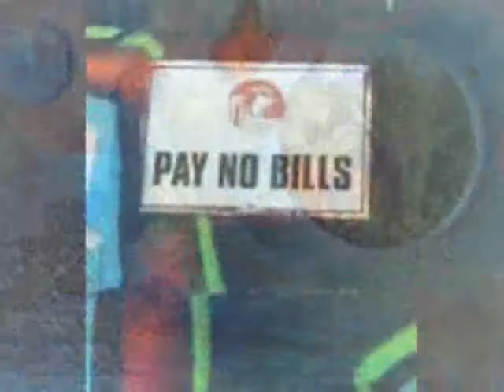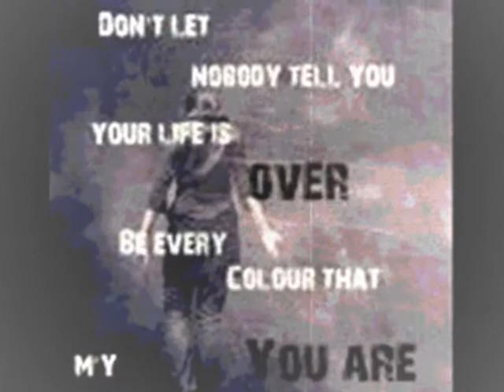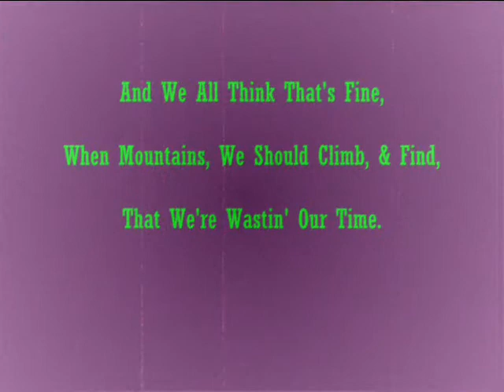Ain't No Tellin' Why? - JDP The Future, Merc 2, & Kasper, prod. by Scarecrow Records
JDP The Future, Merc 2, & Kasper - Ain't No Tellin' Why?, Lyrics written & performed by JDP, Merc 2, & Kasper, beat produced by Scarecrow Records.
Merc 2, & Kasper appear courtesy of KMC Productions(UK)
(Lyrics)
(JDP)
Yeah,
You know who it is,
JDP, KMC,
Merc 2,
Kasper,
US to UK Connectionz,
That's right,
Feel me? Yeah,
Check it,
Too many people, waste their time,
So many lyricists, want that shine,
But it's so hard, cuz we're livin' blind,
& we can't find, that we're needin' to climb,
Up the mountain, reach the next level,
Too many often, contemplatin' the Devil,
That's not a level, that ya wanna be on,
That's the reason, that so many in this life, are gone,
We need to face the facts, this ain't right,
Talkin' bout Life, yeah, we're losin' our sight,
Of the true meaning of this, we roam amongst,
Too many wicked people, pull the wickedist stunts,
All I want's, just to try to make a difference,
Use my words as wisdom,
Bringin' forth a truer sense,
I can't see why, that we all can't decide,
& try to hide, don't know why?
That we're thinkin' we're fine.

(Hook)1x
Ain't No Tellin Why?
We all can't decide?
And we just deny,
& we all think that's fine,
When Mountains we should climb,
& find, that we're wastin' our time.

(Kasper)

(Merc 2)

Yeah, we're Wastin' our time,
Wastin' our time,
& just deny,
& there Ain't No Tellin' Why?,
Oh No,
Oh Yeah,
That we're wastin' our time,
JDP, KMC, (Yeah)
Merc 2 (Yeah)
Kasper (Yeah)
US to UK Connectionz. (Ha, Ha, Ha)